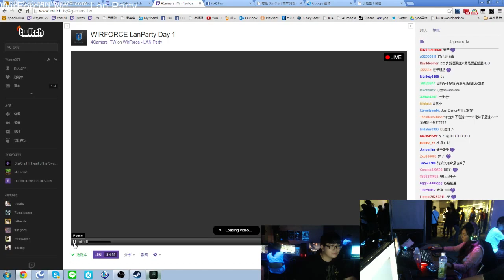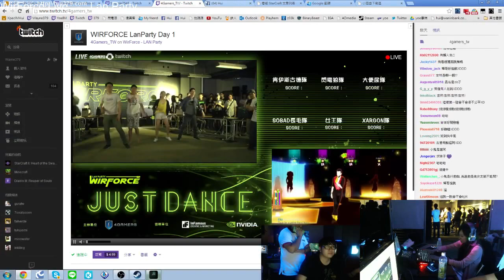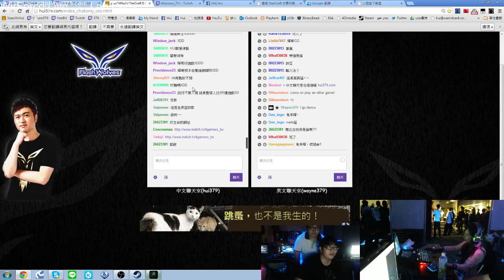Lan Party Day1 - 輝和BB的復健Dance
Just Dance之你們有事嗎XDD? 直播網址